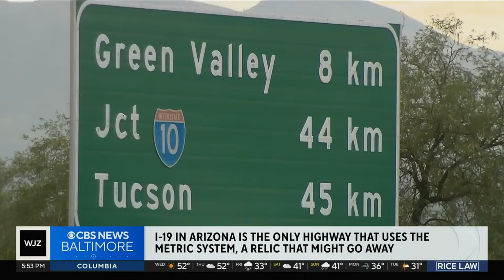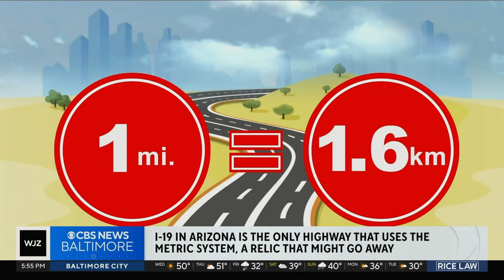I-19 in Arizona is the only highway that uses the metric system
I-19 in Arizona is the only highway in the U.S. that uses the metric system, but that might be going away.